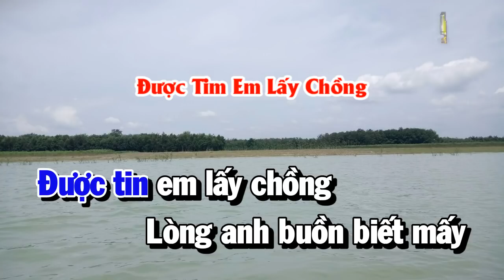Karaoke Lk Nhạc Vàng Trữ Tình Bolero Hay Nhất Năm | Những Đồi Hoa Sim - Được Tim Em Lấy Chồng